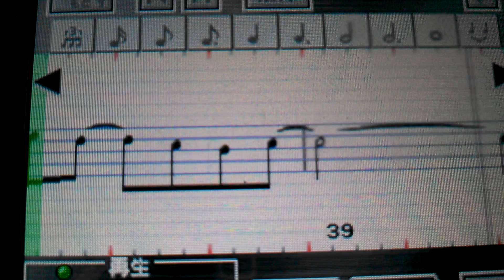東北楽天ゴールデンイーグルス岡島豪郎応援歌